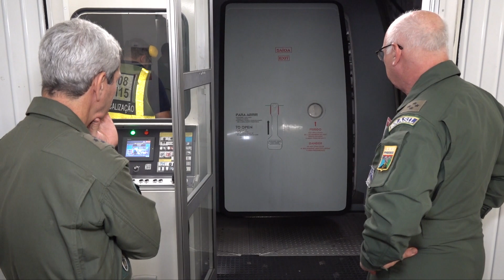214 brasileiros retornaram de Israel no segundo voo da FAB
Na aeronave KC-30, da Força Aérea Brasileira (FAB), 214 brasileiros retornaram de Israel e desembarcaram no Aeroporto Internacional Tom Jobim - Galeão, no Rio de Janeiro (RJ),  na madrugada desta quinta-feira (12/10). Após viverem um cenário de guerra, os repatriados voltaram à terra natal no segundo voo da Operação Voltando em Paz, a maior missão de repatriação da história do Brasil.